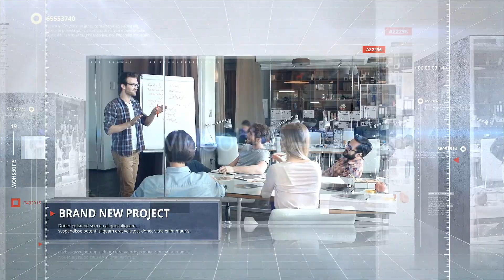Clean 3D Slideshow — After Effects template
Download After Effects template "Clean 3D Slideshow" now